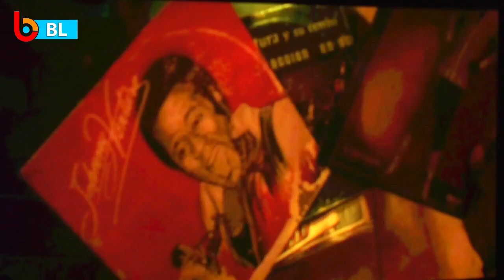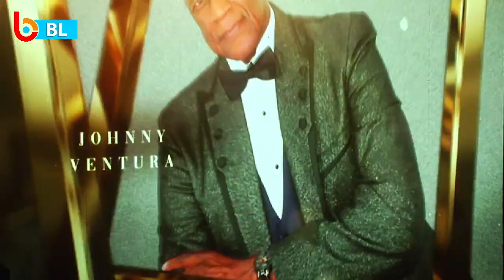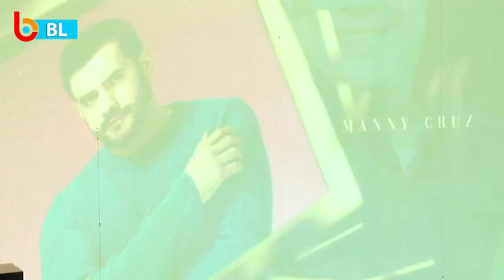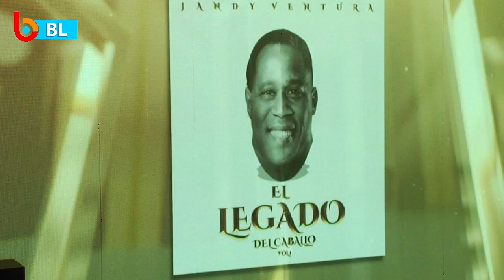ÁLBUM “EL LEGADO DEL CABALLO” DE JANDY REÚNE A ARTISTAS INTERPRETANDO ÉXITOS DE JOHNNY VENTURA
video: Luichy Guzman
Bonches Latinos